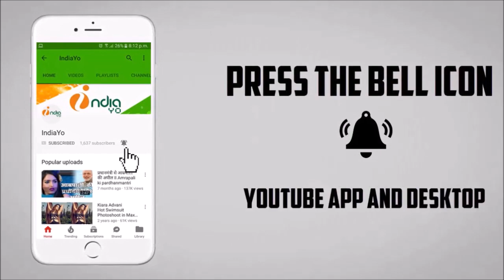Baaghi - बाग़ी - Khesari Lal Yadav - Bhojpuri Upcoming Film 2019 - First Look